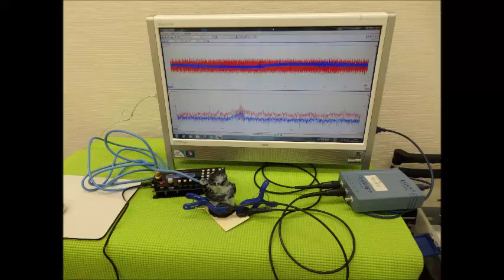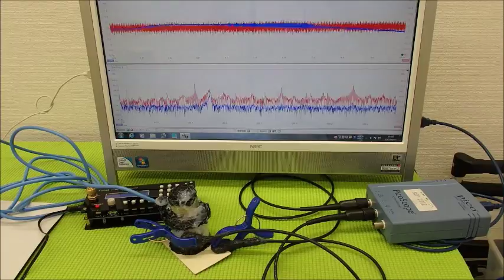超音波システムの設計技術 ultrasonic-labo